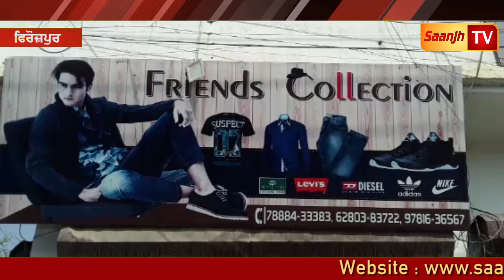ਪੁਲਿਸ ਸੁਸਤ ਤੇ ਚੋਰ ਚੁਸਤ, ਦੁਕਾਨ 'ਚੋਂ ਲੱਖਾਂ ਦਾ ਕਪੜਾ ਲੈ ਕੇ ਹੋਏ ਫਰਾਰ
Marriage Ceremony!!!